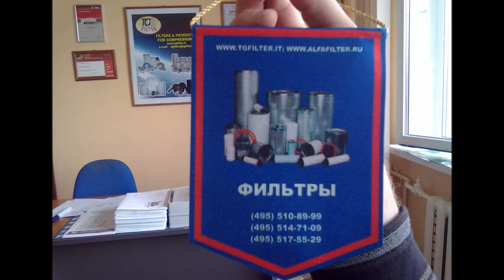Воздушный фильтр компрессора Atlas Copco, Alup, Ceccato, Kaeser TGA 105. Air filter for compressors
Воздушный фильтр компрессора Atlas Copco, Alup, Ceccato, Kaeser TGA 105, производство фирмы TG Filter, используется для технического обслуживания компрессоров

Применение:
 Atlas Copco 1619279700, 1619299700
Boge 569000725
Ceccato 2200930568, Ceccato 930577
Donaldson P140187, Donaldson P181088, Donaldson SMP 181088
Fini 17023000
Ingersoll Rand 93604908
Kaeser 619660, Kaeser 619960
Mann & Hummel C17225/2, Mann & Hummel C17225/3
Mattei 930 581
Sullair 2078240